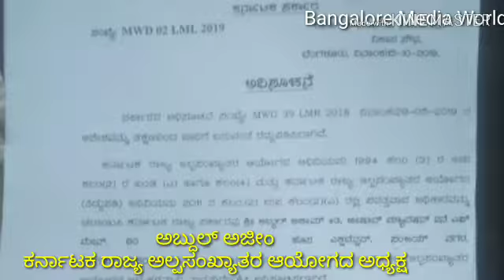ಅಲ್ಪಸಂಖ್ಯಾತರಿರುವ ಕೊಳಗೇರಿ ಪ್ರದೇಶಗಳಲ್ಲಿ ಡ್ರಗ್ ಮಾಫಿಯಾ : ರಾಜ್ಯ ಅಲ್ಪಸಂಖ್ಯಾತರ ಆಯೋಗದ ಅಧ್ಯಕ್ಷ ಅಬ್ದುಲ್ ಅಜೀಂ.